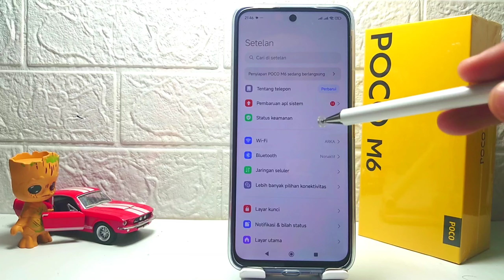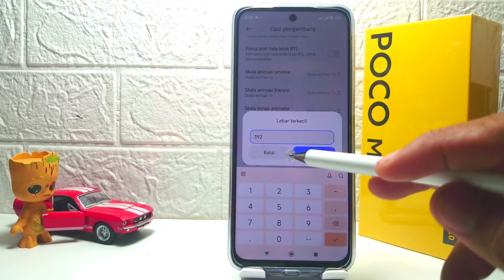Cara Mengembalikan DPI Default Di HP Poco M6